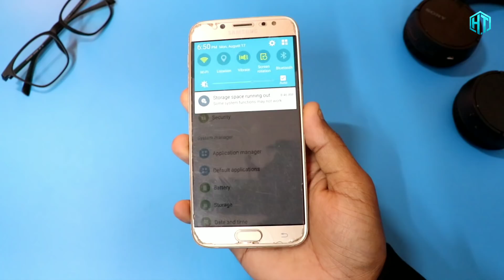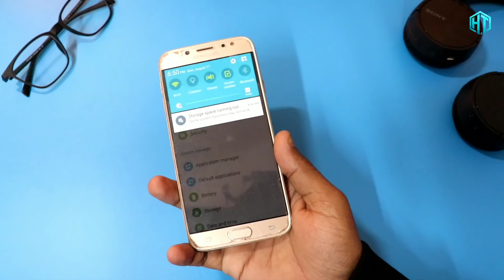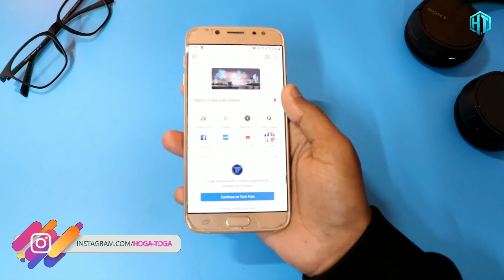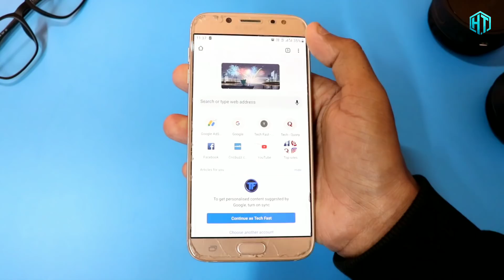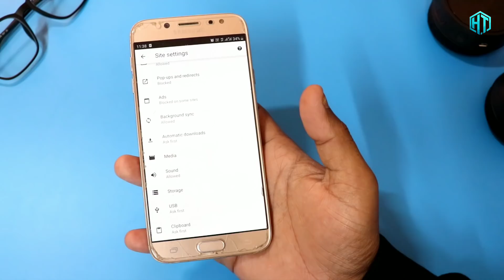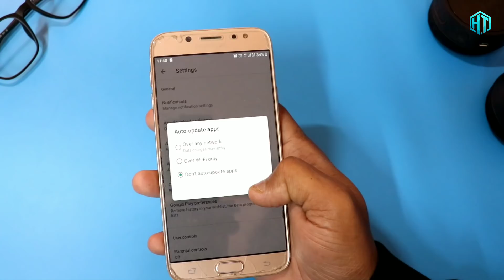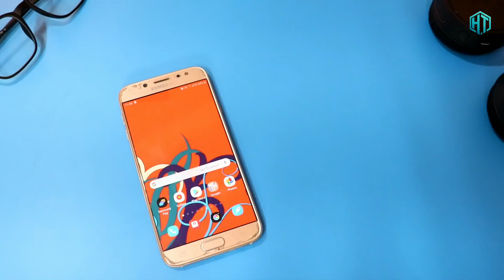फोन Storage मरते दम तक Full नहीं होगा सिर्फ 2 Setting कर लो।। 2 killer Setting